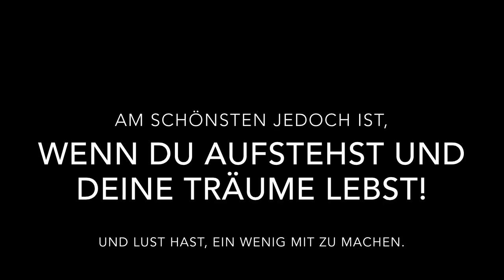Funkenflug2014 Crowdfunding Berlin-Woche Final